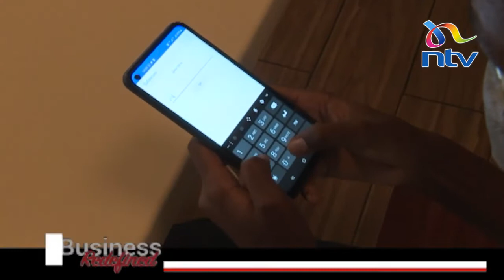UBA marks 13 years in Kenya